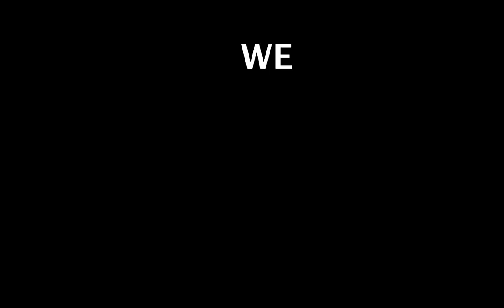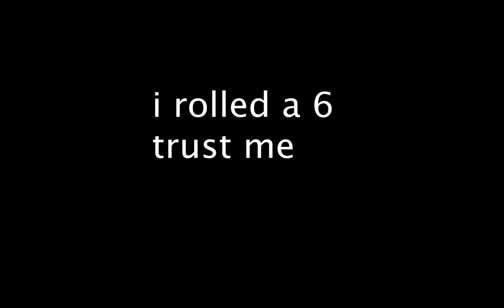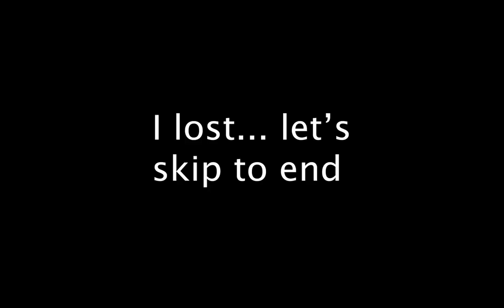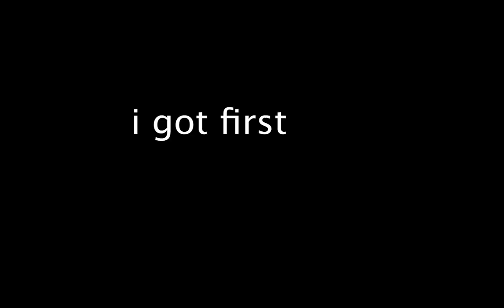We RUINED Minecraft Mario Party...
Also, we played more games than these, so if you like it let me know and I'll release a part two!

Absolutely massive thank you to @Infernally for taking the time to introduce me to Minecraft Mario Party and helping me with the video!

I'M UPLOADING EVERY DAY (almost) AND YOU DON'T WANT TO MISS IT\!!111!